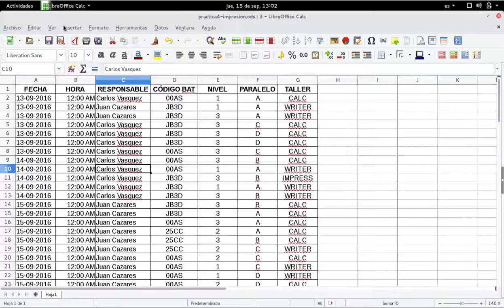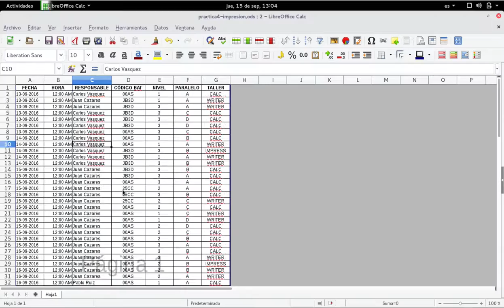Calc: Previsualización de salto de página